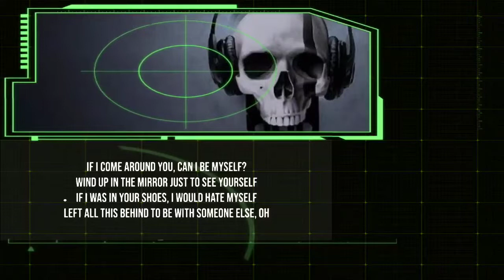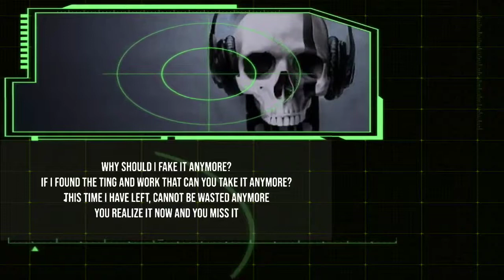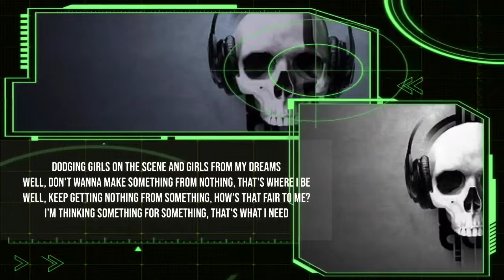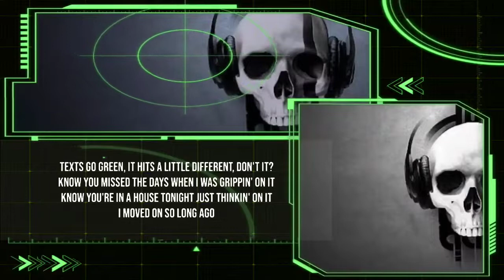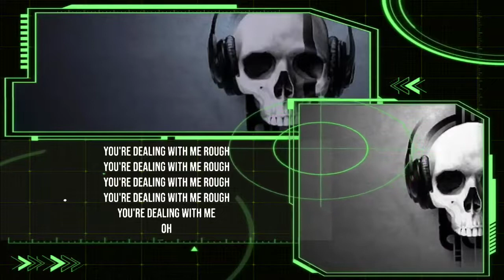Drake - Texts Go Green ( Lyrics )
Lyrics :- Drake - TextsGoGreen

If I come around you, can I be myself?
Wind up in the mirror just to see yourself
If I was in your shoes, I would hate myself
Left all this behind to be with someone else, oh
Why should I fake it anymore?
If I found the ting and work that can you take it anymore?
This time I have left, cannot be wasted anymore
You realize it now and you miss it

Texts go green, it hits a little different, don't it?
Know you miss the days when I was grippin' on it
Know you're in a house tonight just thinkin' on it
I moved on so long ago

You're still thinking 'bout me, though, oh
I'm still tryna make sense of it all
You're still saying things to keep me involved
'Posed to let me know how you feel, now what to do?
It shouldn't take a text from me to speak your truth, rough

You're dealing with me rough
I know you like it rough
But this might be too much
But this might be too much for me

Dodging girls on the scene and girls from my dreams
Well, don't wanna make something from nothing, that's where I be
Well, keep getting nothing from something, how's that fair to me?
I'm thinking something for something, that's what I need
I'm too behind in a race to rush for my lead
I'm not rushing you, trust me, I'm
I'm the last person that needs to rush anything, wait
I feel like everything these days leads to nothing, wait
I feel like everything these days leads to nothing
All I needed from you was to hold me down when things aren't working
For some reason, I believed in you

Know you missed the days when I was grippin' on it

I can't even remember when we lost each other
Was it last year? This year? Or some other?
Been so long since you said things that cover up the lies
We can do it this time
Just have some faith, we can do it this time
Your favorite thing to say, "We can do it this time"